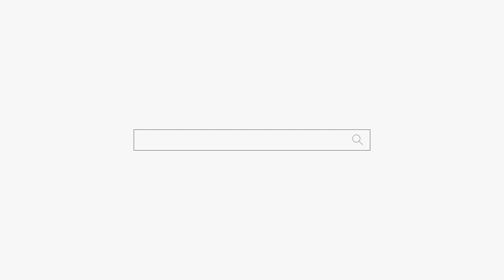저승사자가 집에서 같이 살어! 남편은 올해 못 넘기실거야 용군TV 천상선녀 (천안점집 평택점집 안성점집 유명한점집 용한점집)